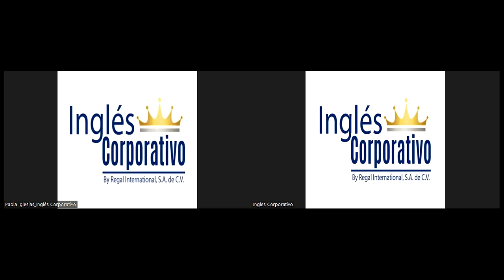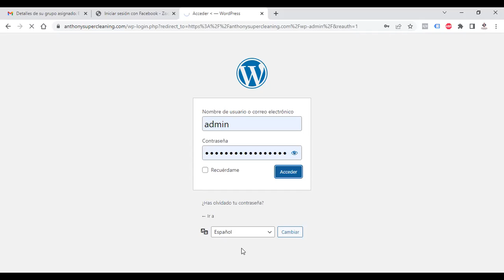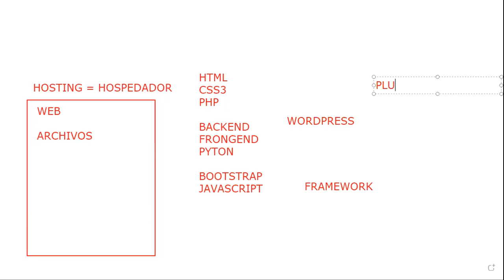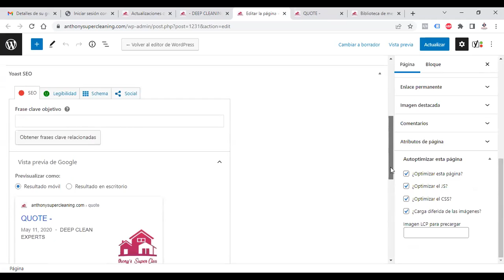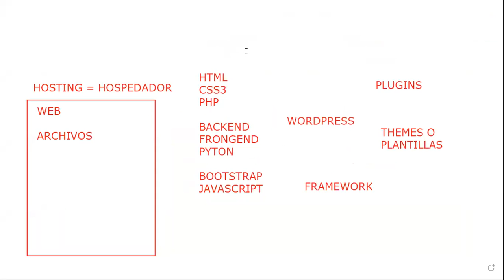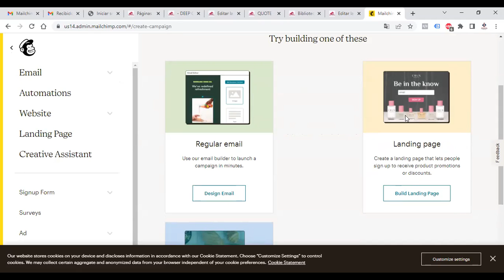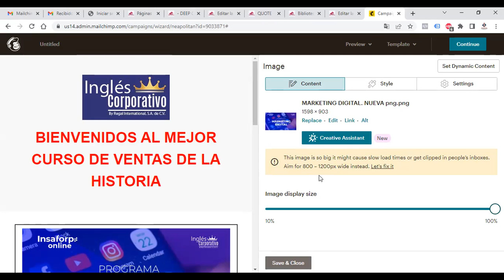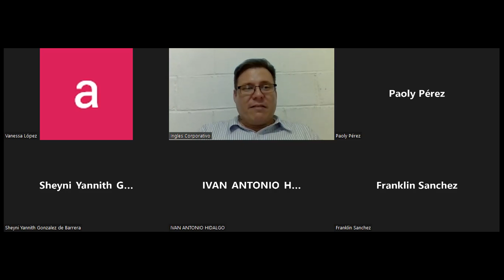Inglés Corporativo- 13072022 - SEO - EMAIL MARKETING